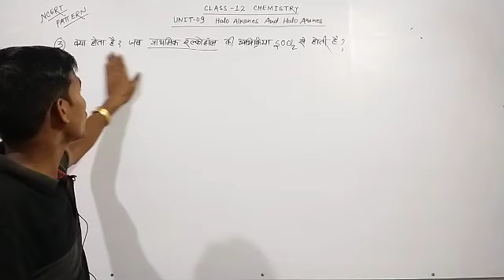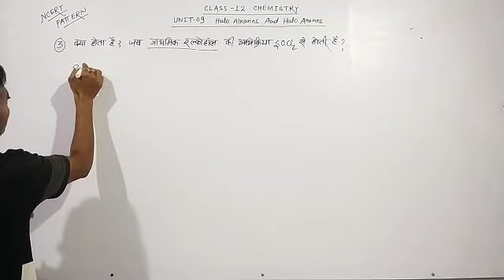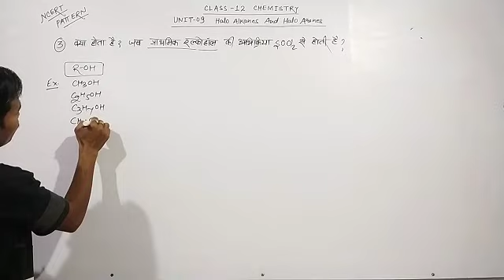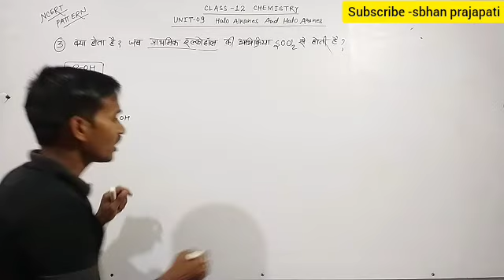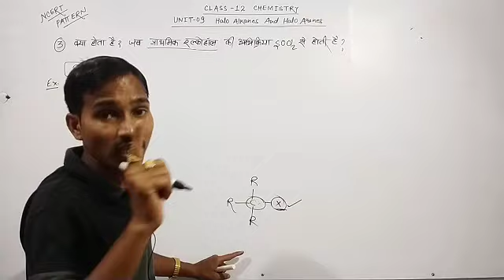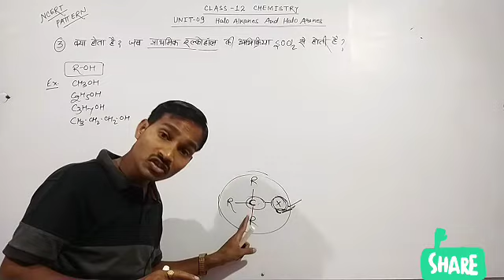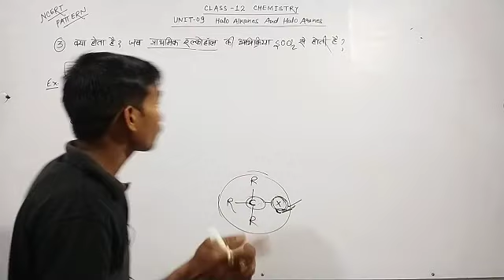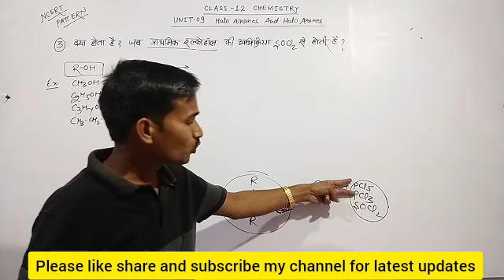haloalkanes and Haloarenes | Alkyl Halides | chemistry class 10,11 &12 | NEET / JEE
haloalkanes and Haloarenes jee,
haloalkanes and Haloarenes class 12,
methods of preparations of haloalkanes,
methods of preparations of haloalkanes class 12,
methods of preparations of alkyl halides,
methods of preparations of alcohols,
methods of preparations of haloalkanes from alcohols,
methods of preparations of alcohols class 12,
methods of preparations of alkens
haloalkens and Haloarenes class 12 Jee,
haloalkanes,
haloalkanes and Haloarenes revision,
haloalkanes and Haloarenes class 12 ncert solutions,
structures of haloalkanes and haloarenes,
structures of haloarenes haloalkanes,
Haloarenes and Haloalkanes class 12,
Haloarenes and Haloalkanes,
Haloarenes,
iupac nomenclature of organic chemistry class 12,
IUPAC Nomenclature of haloalkanes and haloarenes,
iupac nomenculture of organic Chemistry class 12 haloalkanes and Haloarenes,
how to write IUPAC name of Haloalkanes and Haloarenes,
chloroform kaise Banta hai in Hindi,
chloroform banane ki prayogshala vidhi,
chloroform class 12 chemistry,
raimar timan  abhikriya,
raimar timer abhikriya in Hindi,
chloroform ki rasayanik abhikriya AVN samikaran,
chloroform ka rasayanik sutra,
chloroform ke rasayanik gun,
Freon,
Freon class 12,
Freon gas,
Freon class 12th Chemistry,
Freon gas kya hai,
Freon banane ki vidhi,